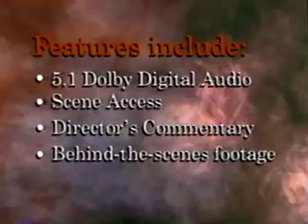Artisan Video August 1999 DVD Releases Commercial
Commercial for the upcoming August 1999 DVD releases from Artisan Home Video circa 1999.  This was on the Wishmaster 2 VHS.